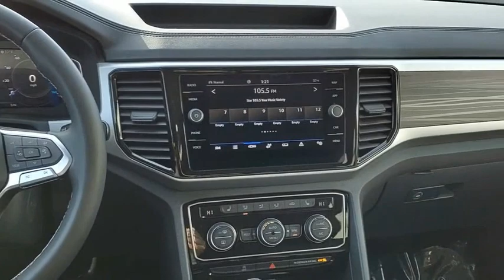2023 Volkswagen Atlas 43050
2023 Volkswagen Atlas SEL

Recent Arrival! $1,600 off MSRP! Priced below KBB Fair Purchase Price! Atlas SEL Platinum Gray Metallic 4D Sport Utility 3.6L V6 AWD WE SHIP ANYWHERE IN THE US!!. 18/23 City/Highway MPG  Q Certification has you covered for 10 years or 100,000 miles on your new car.